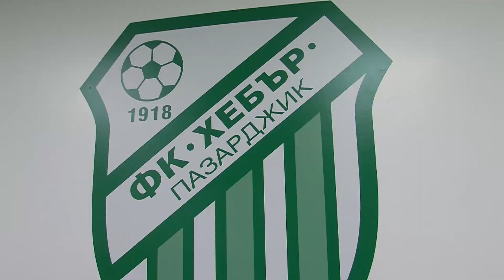ХЕБЪР - НЕФТОХИМИК 6:0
В мач от 8-мия кръг на Втора ПФЛ, сезон 2021/2022 г. Хебър разби с 6:0 Нефтохимик и записа най-резултатната победа за пазарджишкия футбол при професионалистите за цялата му и 103-годишна история.